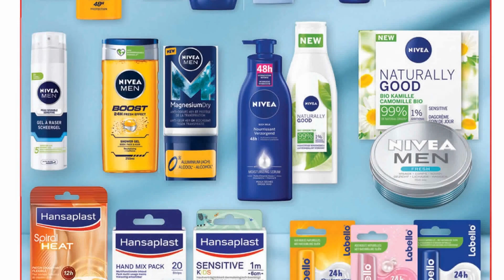💝💛 CORA folder du 5 au 11 octobre 2021 | Arrivage | BELGIQUE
🛒🛒NOUVEAU folder chez 📍CORA📍 du mardi 5 au lundi 11 octobre 2021 en BELGIQUE!